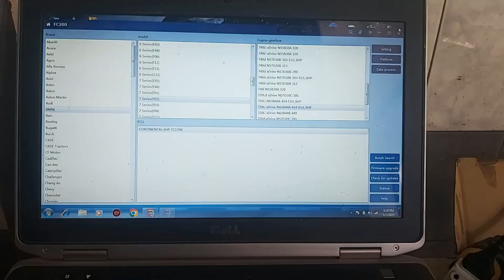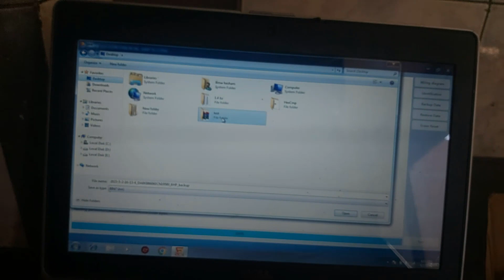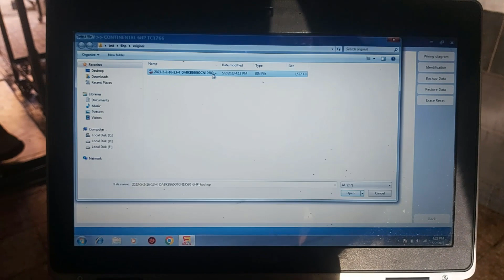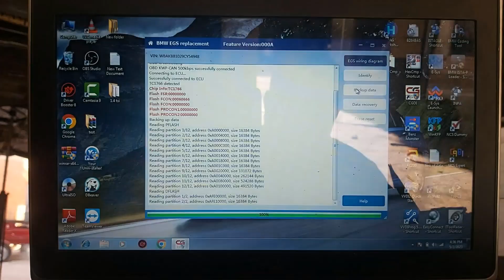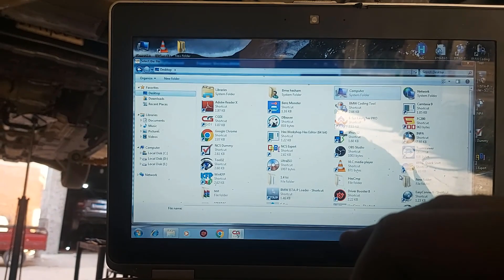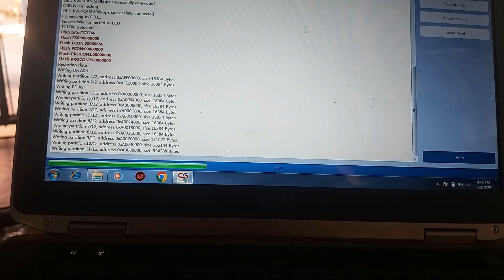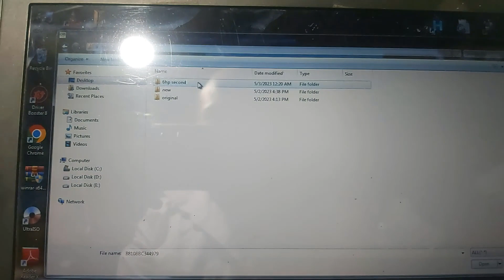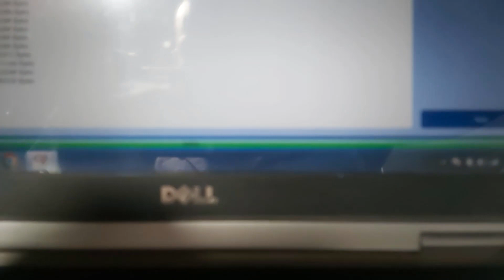ZF6HP Used Transmission Programming For F02 750Li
Programming Used ZF6HP Transmission For BMW F02 With FC200 & CGDI Programmer